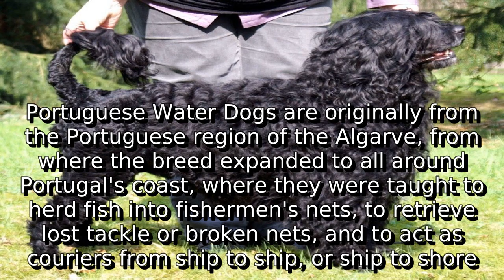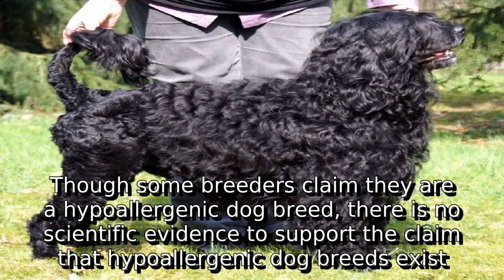Learn about portuguese water dog | what is agwa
A detail information about what is agwa. I do not own it. I just make video out of this so that some people get some help.